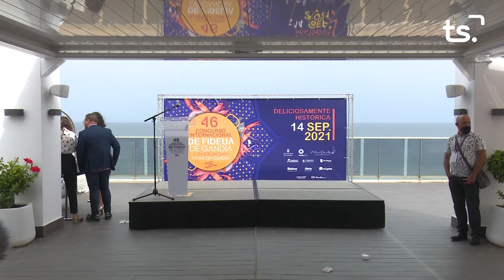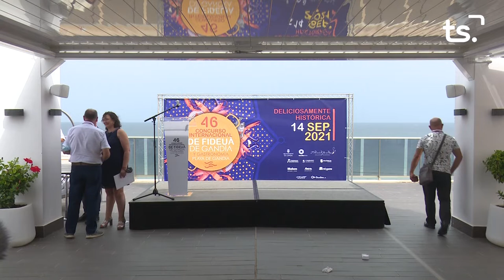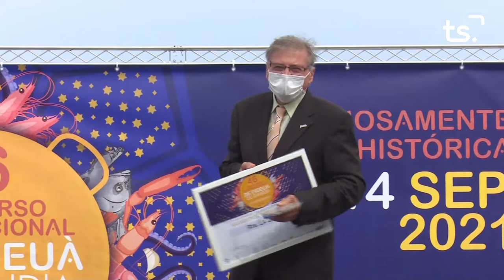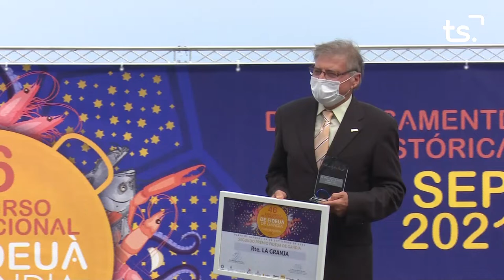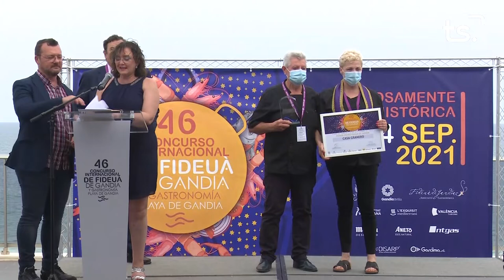46 CONCURS INTERNACIONAL DE FIDEUÀ DE GANDIA I GASTRONOMIA - Part 2 (PREMIS)